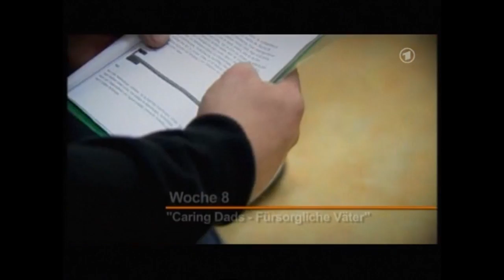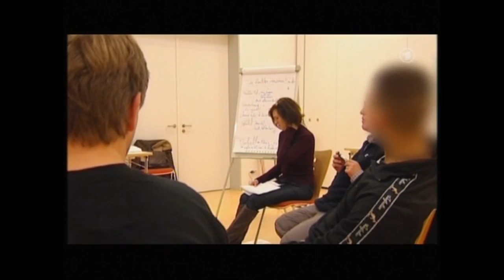Caring Dads + Nie wieder prügeln - Ein Vater will sich ändern Part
Gott und die Welt: Nie wieder prügeln - Ein Vater will sich ändern Part
Uwe kann seine Aggressionen kaum kontrollieren. Er ist gewalttätig, hat Ex-Frau und Stiefsohn geschlagen. Jetzt möchte der 34-Jährige endlich mit dem Prügeln aufhören und lernen, seine Wut zu steuern. Vor allem aber will er wieder mehr Kontakt zu seinen Kindern haben und er weiß, dass er sich professionelle Hilfe holen muss. Uwe nimmt am Trainingsprogramm „Caring Dads - Fürsorgliche Väter" der Diakonie Düsseldorf teil.

Hier soll Vätern geholfen werden, eine stabile, gewaltfreie Beziehung zu ihren Frauen und Kindern aufzubauen. Dieses Programm ist in dieser Form einmalig in Deutschland. Wöchentlich treffen sich die Väter zum Anti-Gewalt-Training, das insgesamt 17 mal stattfindet.

"Ich will mich öffnen, damit man mir helfen kann"

Uwe in einer Sitzung bei Caring Dads
Die Filmemacher begleiten Uwe über sechs Monate und wollen wissen, ob er an seiner Situation und seinem Verhalten etwas ändern kann. „Ich bereue, was passiert ist. Und ich will mich öffnen, damit man mir auch helfen kann", sagt er selbstbewusst.

Wird er lernen, Verantwortung für sein damaliges Handeln zu übernehmen und es auch schaffen, entspannter mit seinen Kindern und seiner Ex-Frau umzugehen? Uwe scheint fest entschlossen zu sein, sich wieder ein Stück verlorenes Vertrauens zurückzuholen.